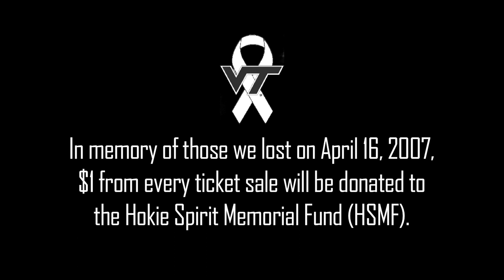Bang Bang You're Dead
PLEASE NOTE: If you choose to perform/direct this show, use extreme caution when dealing with playwright William Mastrosimone and Icarus Plays. They do not keep proper records and go back on their word.

Spectrum Theatre  at the University of Virginia presents Bang Bang You're Dead.
April 8-10, 15, 17 at 8:00pm.
April 11, 18 at 2:00pm.
The Forum at O'Hill.
Admission: $3.